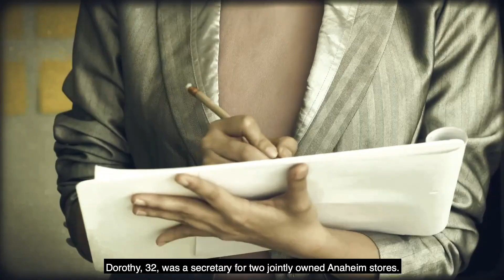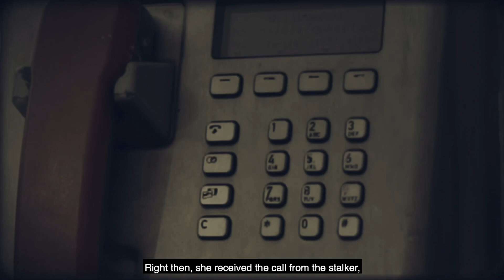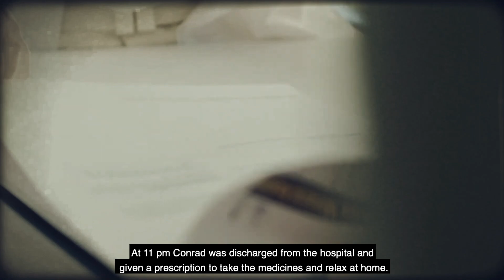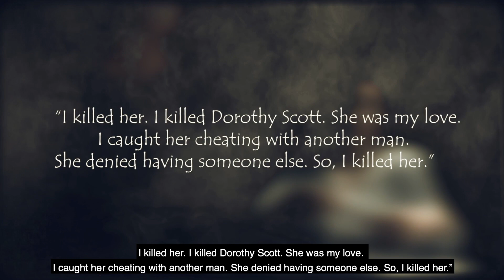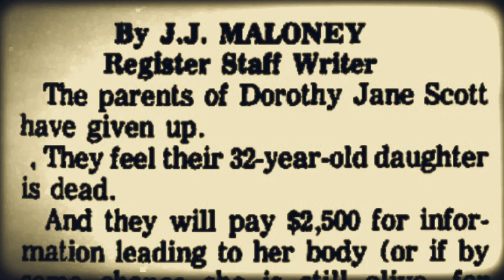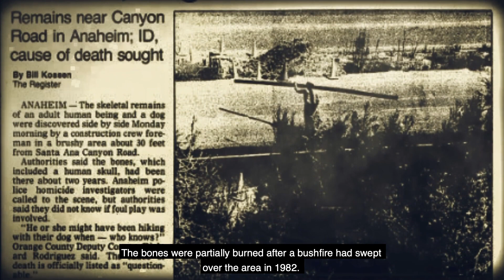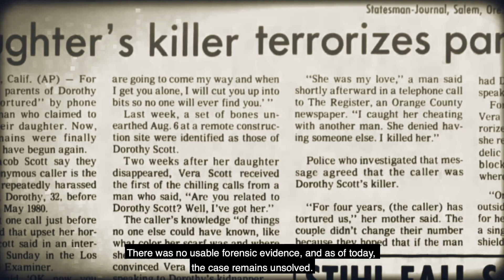She was k*lled for rejecting an UNKNOWN CALLER...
Obsessive behaviour is often an early warning sign that something else is wrong ..
Nobody should have to go through this .
A construction crew they found Dorothy’s remains.
Can you imagine losing your daughter or mom for four years
And not know what is happened.
Then finding her remains.
What would go through your mind?
Who was the killer?
today we will be looking at the truly tragic case of Dorothy Jane Scott

Dorothy Scott was born on 23rd April 1948 in California to “Jacob Scott” and “Vera Scott” in Anaheim, CA. In 1976, Dorothy gave birth to a son, Shawn. His father abandoned them before his birth and never came back. She lived with her son “Shawn” and aunt in Anaheim, CA.
free of it. watch the entire video for more information!

Dorothy jane scott
unsolved cases
true crime

🎥 Videos about true crime cases, unsolved mysteries and more
🎨 Written, voiced and produced by true crime worldwide